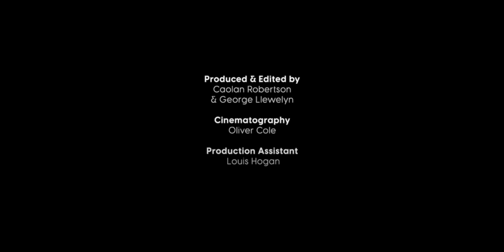Devastated Farmers: Thousands of Pigs to Die in Vain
Stephen Thompson runs a huge pig farm in Derbyshire. Ever since Brexit he’s been facing a growing crisis. Labour shortages have meant there are not enough butchers to process his pork, meaning he can’t sell it to supermarkets.

The backlogs then mean that other pigs get too big, or that there are so many pigs he can’t shelter them all. The result is devastating to Stephen and farmers like him - they must send thousands of pigs to the slaughter to die in vain. But not only are these pigs dying for nothing, because of the labour shortages he warns there will still be a shortage of pork this Christmas regardless.

Produced by George Llewelyn Attwood & Caolan Robertson